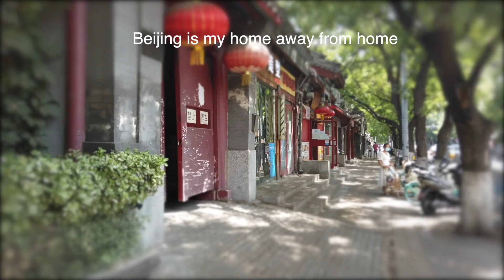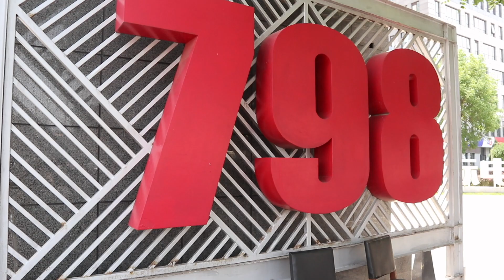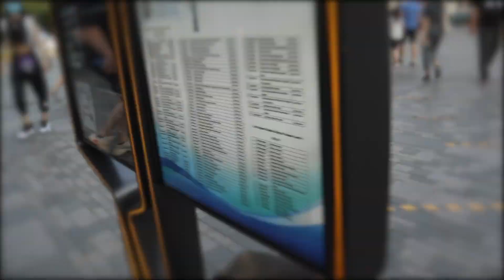Life in China | Beijing Did Not Go As Expected...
During this trip, Beijing did not go as expected.  Luckily I was able to go to Beijing a couple weeks ago and had some footage from then.  In this video I show you my Beijing.  Some of my most favorite places.  We will go to Gulou, 798, Sanlitun, and Forbidden Palace (although it is early morning and closed)

Some of my footage ended up corrupted so I wasn't able to share everything but I will be going back

Aric has a great podcast you can listen to on all platforms called the Honest Drink. They discuss some pretty awesome topics over some Whisky 🥃.